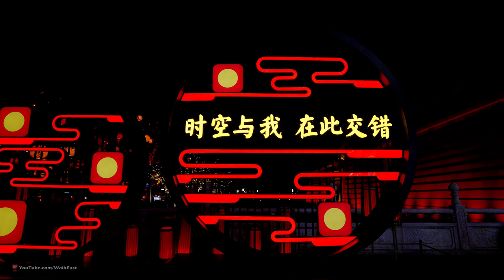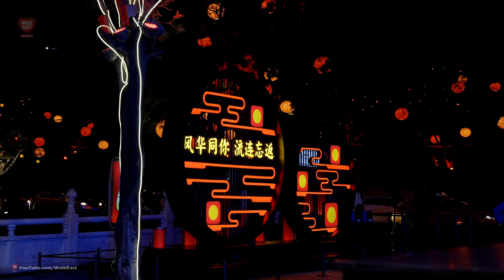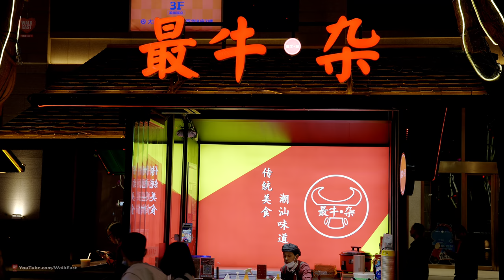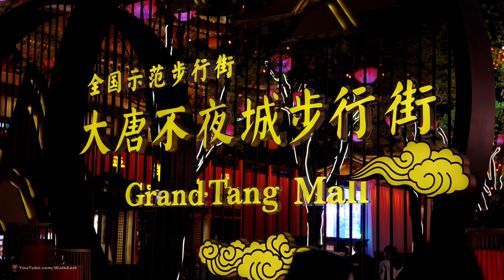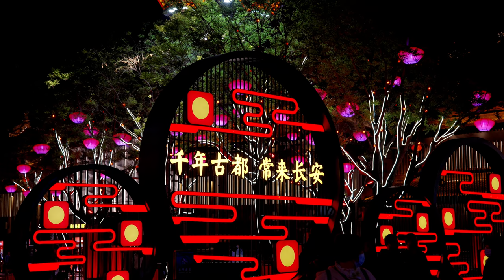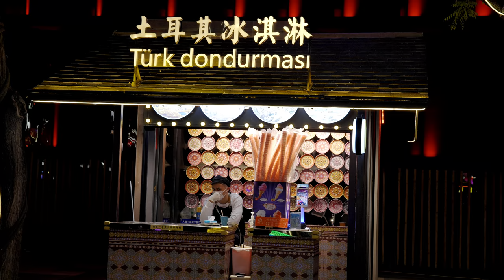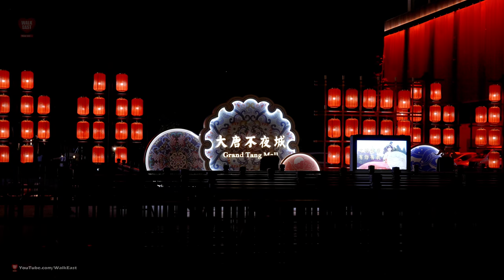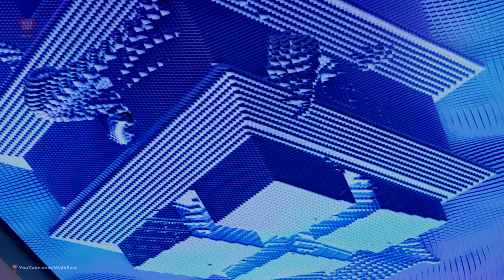Xi'an Night Walk | Grand Tang Dynasty Sleepless City Mall, One of The Most Fabulous Areas In China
The Great Tang Mall, also called Grand Tang Dynasty Ever Bright City, is a 2100m pedestrian street, located south of the Giant Wild Goose Pagoda and west of Tang Paradise.

It is line with buildings featuring Tang Dynasty (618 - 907) architecture and sculptures telling Tang stories.

In addition, tourists can enjoy street performances, a variety of food and shopping here.

Every January and February around Chinese New Year, extra activities are held, so it can be one of the best Chinese New Year destinations for you. The best time to come here is at night after the lights are lit up and people start to gather to have fun.

Top Things to Do in Great Tang All Day Mall
★★ 1. Spectacular Group Sculptures ★★
The whole pedestrian street is flanked with nine group sculptures in honor of Tang emperors and other historical and legendary figures.

Kaiyuan Flourishing Age is the sculpture with the most figures including the emperor Li Longji, his 6 favorite courtiers, 20 envoys and 42 people playing instruments.

The sculpture of Li Shimin, who was the second Tang emperor, is the tallest sculpture at 17.95m (19.63yd).

Here tourists can also find Wu Zetian, the only female emperor in Chinese history, plus famous poets of Tang Dynasty including Li Bai, Du Fu, Bai Juyi, Wang Wei and others.

There are also the four eminent monks who contributed greatly to the spread of Buddhism during that period: Xuan Zang, Jian Zhen, Hui Neng and Kong Hai.

★★ 2. Light Show ★★
All the trees in the Great Tang All Day Mall are decorated with yellow LED strips around the trunk and colorful bulbs on the branches, shining brightly at night.

Also, the traditional-style architecture is lit up by spotlights in the air and the bright lights of the buildings themselves.
Tourists can also appreciate the lights on the ground, which are shaped like snowflakes, leaves, flowers and Chinese characters.

You will feel as is you are walking on a giant painted scroll.

★★ 3. Street Performance ★★
The Tumbler Performance is the most popular performance at the Great Tang All Day Mall.

A young lady in Tang clothes stands on a semi-circular base and gently dances without touching the ground, reminding you one of a fairy from the Tang Dynasty.

If you are lucky enough, she may interact with you by stretching her hands towards you.

In addition, seven different bands perform on the street one after another all day. No matter whether chorus, jazz or rock music, each will generate a relaxing atmosphere.

★★ 4. Piano Path ★★
On each side of the pedestrian street, there is a Piano Path 100m (109yd) long. When tourists tread on the ‘piano keys’, the LED strip will change color, and a pleasant melody will be heard. Everyone can be a pianist here!

★★ 5. Voice-activated Fountain ★★
It may seem weird to see many people shouting in front of a fountain.

Actually they are controlling the height of the fountain through the changes in sound.

This attraction can truly relieve your stress.

★★ 6. Taste Local Dishes and Snacks ★★
Here, tourists can readily savor the local cuisine including Dumpling Dinner, Mutton Stew (Yangrou Paomao), Cold Noodles (Liang Pi) and Shannxi Sandwich (Rou Jia Mo).

In addition, gourmets can also try cuisine from other regions such as Beijing Roast Duck, Sichuan Hot Pot, Chongqing Noodles, and so on!

Apart from all the activities and attractions mentioned above, the Great Tang All Day Mall is also home to the Xi’an Concert Hall, Shannxi Opera House, Qujiang Movie City and Shannxi Artists’ Gallery. Discerning tourists can heartily enjoy art here.

0:00 Intro
1:28 Joy City Mall
8:13 Xuanzang Square
10:31 Grand Tang Mall Pedestrian Street
57:33 Special Moments
01:12:06 Shaanxi Opera performance
01:20:31 Xi'an W Hotel